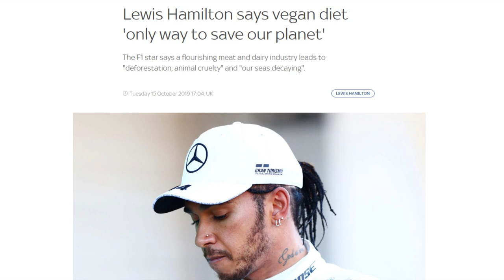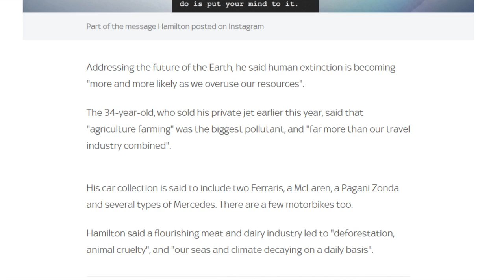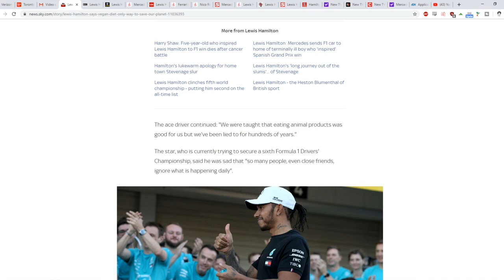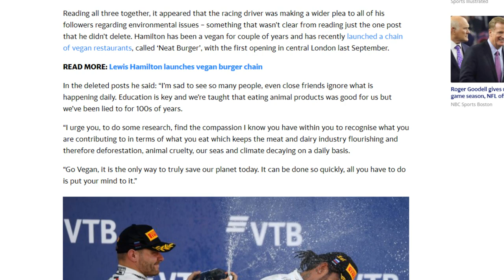Lewis Hamilton has gone FULL SOYBOY SHILL